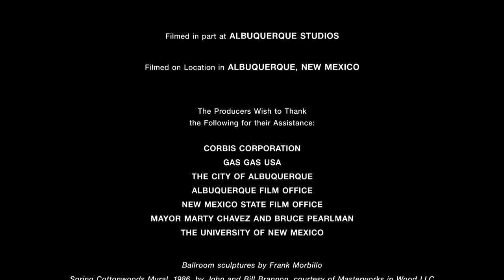Lakeshore Entertainment/Lionsgate (2009)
From the end of the Blu-ray release of Gamer (2009).